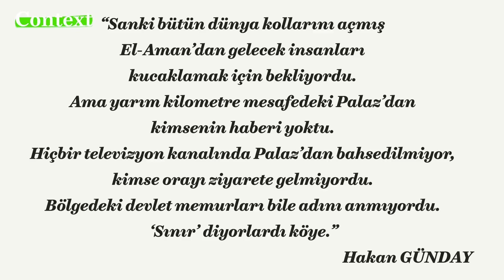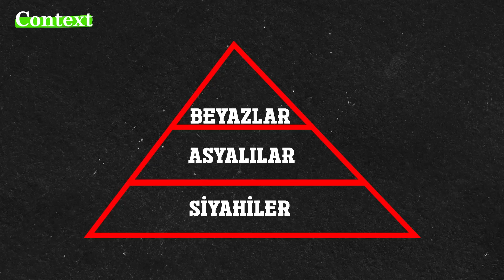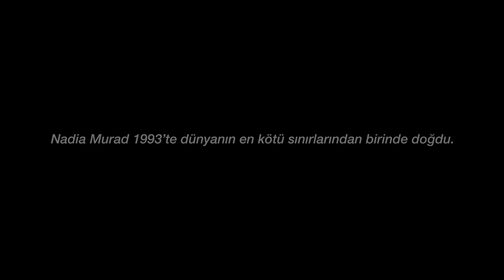Dünyanın EN İLGİNÇ 3 Ülke Sınırı | AKDENİZ DOĞALGAZ SINIRI | BÖLÜM: 4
"Sanki bütün dünya kollarını açmış El-Aman’dan gelecek insanları kucaklamak için bekliyordu. Ama yarım kilometre mesafedeki Palaz’dan kimsenin haberi yoktu. Hiçbir televizyon kanalında Palaz’dan bahsedilmiyor, kimse orayı ziyarete gelmiyordu. Bölgedeki devlet memurları bile adını anmıyordu. 'Sınır' diyorlardı köye."
Bu sözler Hakan Günday’a ait. Son kitabı Zamir’de böyle anlatmış sınırı. Bu sayfayı okuduğumda donup kaldım. Bu videoyu nerede izliyorsanız tam önünüzde hayali bir çizginin olduğunu düşünün. Ve o çizgiyi bir adım geçerseniz dünyanın en mutsuz insanı olacağınızı hayal edin. Ne kadar saçma değil mi? İşte biz tam olarak böyle bir dünyada yaşıyoruz.

Katıl Abonelerine Özel Teşekkürler:
🤞 efe abdullah oğuz, Turkish, mustibenim, Muhittin Karadogan, Adnan, Fatih Akın KURT